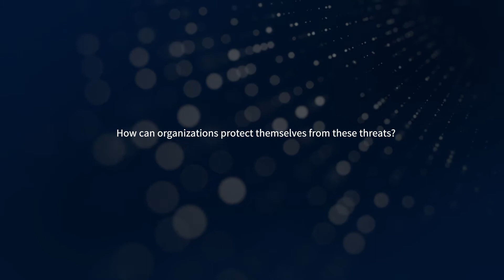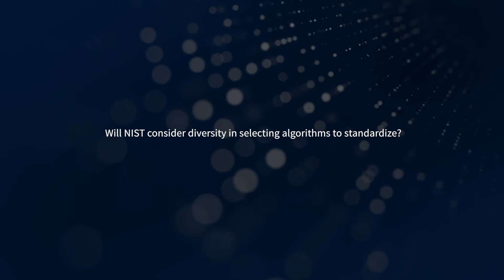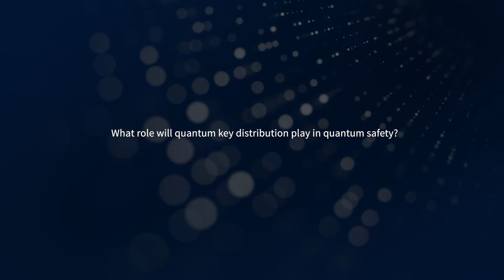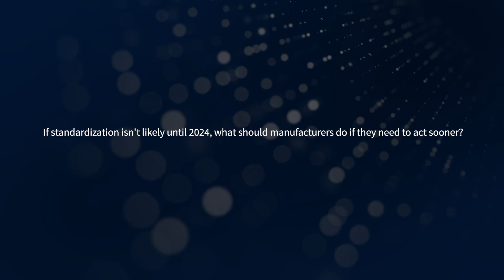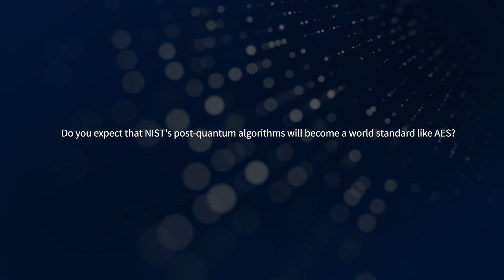Talking quantum algorithms with NIST’s Dr. Lily Chen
Dr. Lily Chen from NIST talks to ADVA’s Tech Cam about the threat of quantum computing and what organizations need to do to protect their mission-critical data.